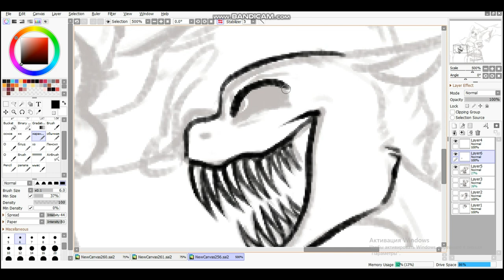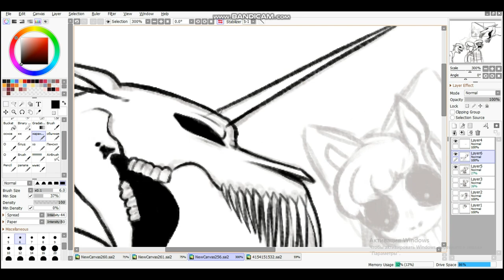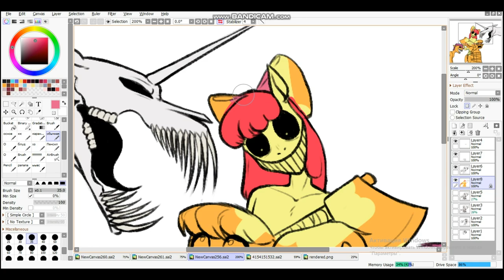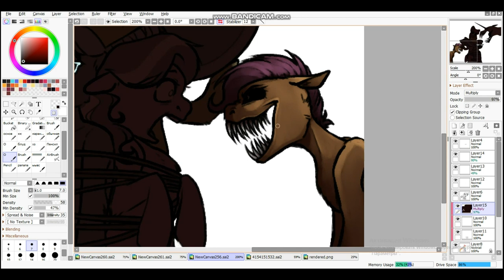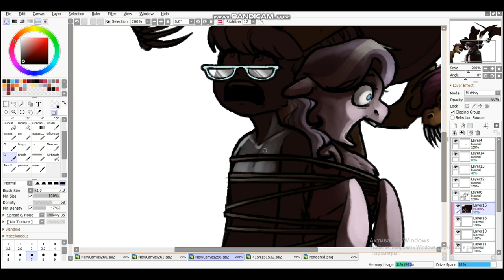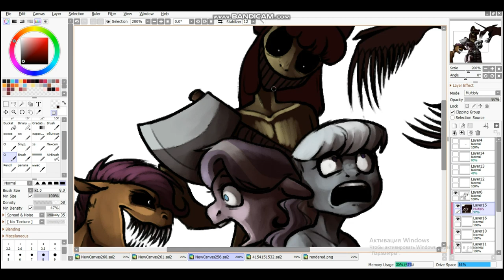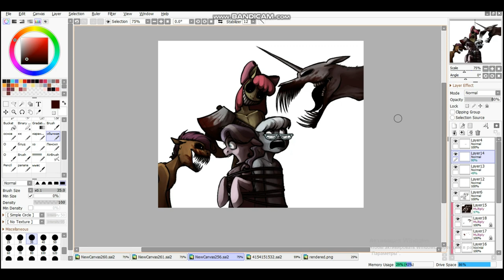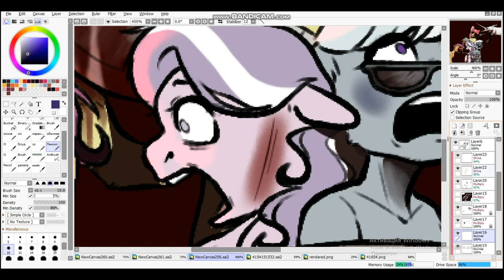{Pony speedpaint} a demonic trio continues.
they don't forgive insults.

музыка/music:
1- Rory in early 20s - Kuna Teru
2- Rory in early 20s - unforeseen dream scenarios that glorify the beauty of a vacuum cleaner
3- ilyhiryu - jumpstyle bootleg
4- Rory in early 20s - yaderi (slowed reverb)
5- Loli in early 20s - put the knife away
6- Winkles Twinkle